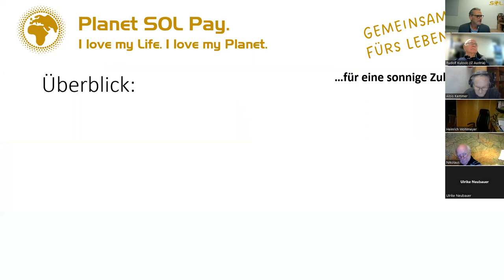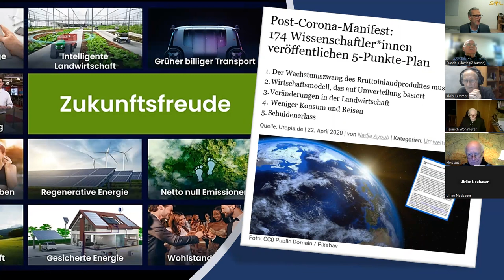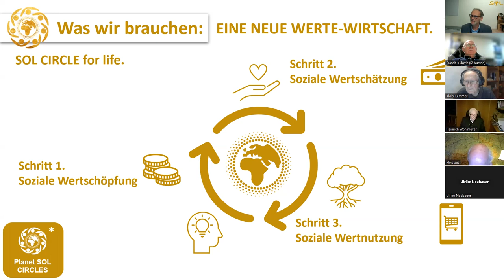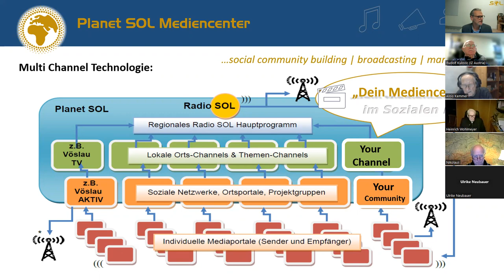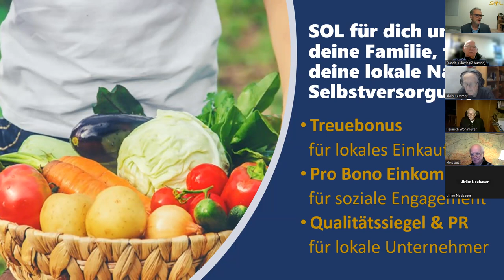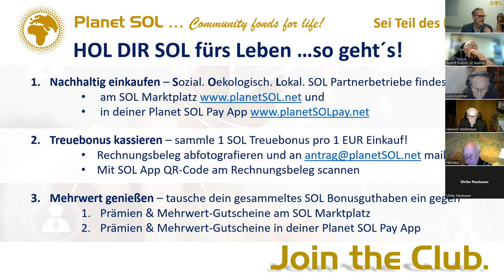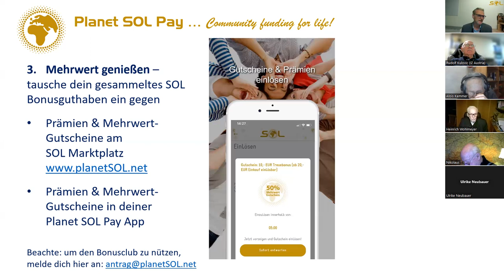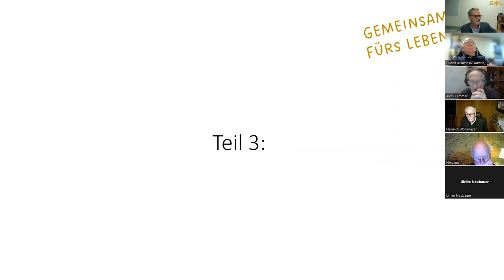Let´s go SOL - Werteökonomie & Einkommenssystem der neuen Zeit - Planet SOL Pay - Gerhard Pellegrini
Frei & autark leben & wirtschaften mit SOL.
Sozial. Oekologisch. Lokal.

00:00 Teil 1: Was ist eine Werteökonomie?
   Und warum kann sie unser Leben positiv verändern - individuell & global?

20:32 Teil 2: Warum braucht es ein neues Einkommenssystem?
   Und wie könnte es funktionieren?

41:10 Teil 3: Fragenrunde

Inhalt Teil 1:
Money makes the world go round? Wirtschaft am Ende - oder Wende?
Was zählt wirklich? Was beschäftigt dich am meisten?
Kann Konsum die Welt retten? – Die aktuelle Konsumstudie
Gemeinsam die Welt bewegen – Was ist SOCIAL IMPACT?
Mit dem SOL Wertestandard soziale Werte in den bisher vorherrschenden Wirtschaftsprozess einbringen. Wie? Was bringt´s?

Inhalt Teil 2:
Lebenszeit für Einkommen für Kaufkraft. Ist Kaufkraft Lebenskraft?
Ist Konsummaximierung gut fürs Leben?
Wie funktioniert der SOL Bonusclub?
Was ist ein Pro Bono Einkommen?
Wie kommen wir in die WIR-Kraft?
Das SOL Partnerprogramm. Wie funktioniert´s? Was bringt´s?

🔅Du möchtest deine eigene Sendung?🔅

Your love matters. – Dein Beitrag zählt.

Unser Kanal wird nicht monetarisiert.
Planet SOL ist als kleiner, privat initiierter Verein organisiert.
Dein wertschätzender finanzieller Beitrag macht es weiterhin möglich, unabhängige, ehrliche u. korrekte Berichterstattung sowie Sendungen mit interessanten Menschen, welche oft bei anderen Medien (noch) kein Gehör finden, zu senden und somit Unabhängigkeit für freien, konstruktiven Journalismus zu schaffen.

Herzlichen Dank für deinen Beitrag – möge alles in Fülle zu dir zurückfließen!

Einzahlung auf unser EUR-Konto:
Konto: Planet SOL
IBAN   AT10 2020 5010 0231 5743
BIC      SPBDAT21XXX

Alle Spenden werden für laufend anfallende Kosten (Lizenzgebühren, Studio, Betreiben und Ausbau der technischen u. administrativen Infrastruktur) verwendet.

Join us:

Radio: UKW 105.1 MHz u. DAB+